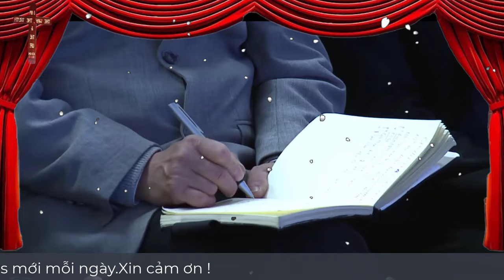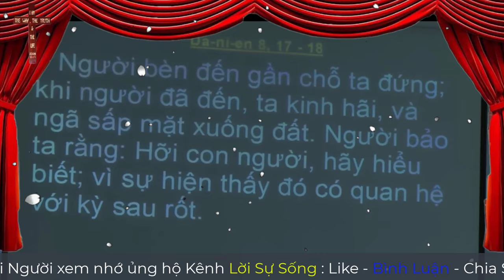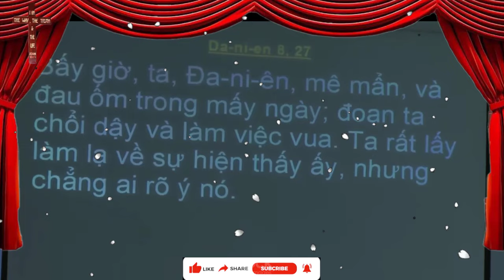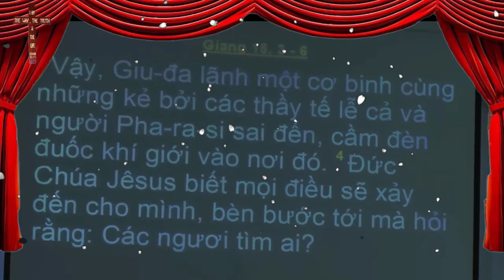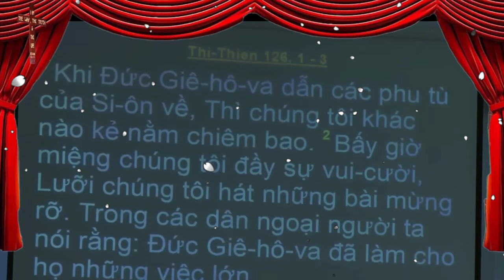Mục Sư Trần Mạnh Hùng | sự xức dầu và kết quả | Tin Lành